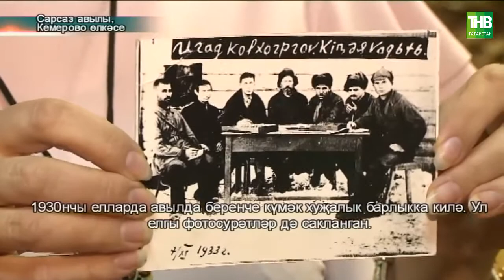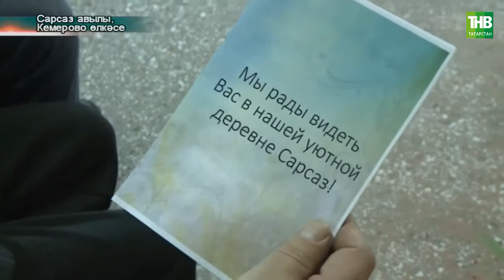Кемерово | Татарлар 03/02/2021